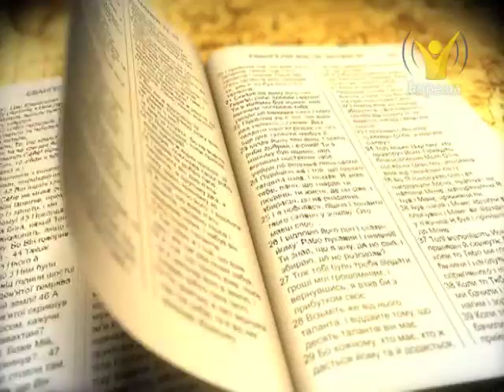Яка роль Первосвященника у святилищі? Хто наш Первосвященник? | В пошуках істини [18.11.13]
Яка роль Первосвященника у святилищі? Хто наш Первосвященник?

«У тому, про що я веду мову, головним є ось що: ми маємо такого Первосвященика, Який сів на небі праворуч престолу Величності. Він — служитель святині та істинного намету, який поставив Господь, а не людина.» (Євр. 8:1,2).

Гості:  Лідія Власик, Володимир Куцій, Валентин Стасюк